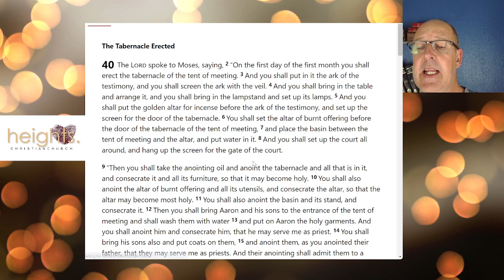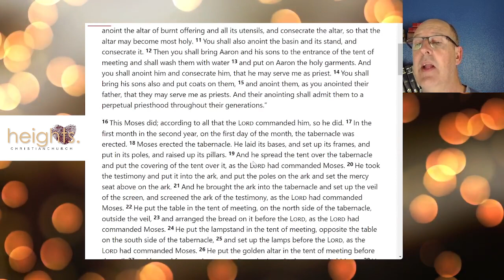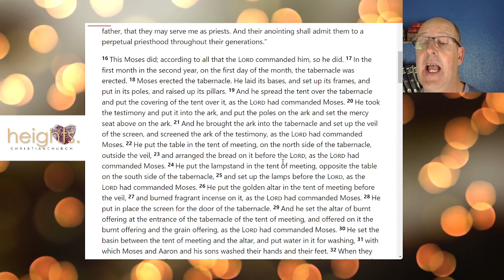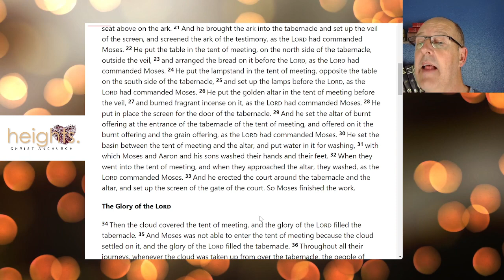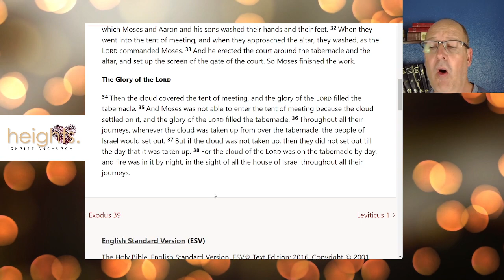A Worship Worth Waiting For: Exodus 40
When the tabernacle is put up for the first time, we see the glory of God.  This same glory is in every believer today who has the Holy Spirit.